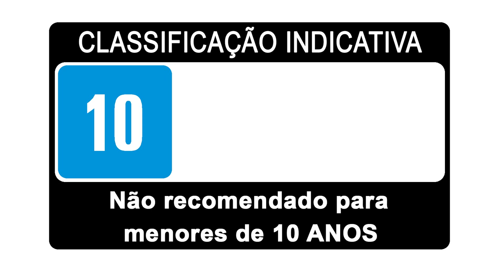World of Tanks - Tiger VI e os Tanques Pesados Japoneses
Como o lendário tanque pesado Tiger se tornou japonês? Uma lenda misteriosa paira sobre essa questão. Assista a esse vídeo para aprender como os tanques pesados Tiger alemão e japonês estão conectados, como esse veículo Tier VII acabou no Tier VI e às custas de que. Aproveite para treinar uma tripulação japonesa. Isso será útil muito em breve.